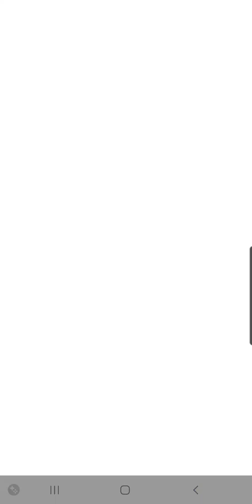Twisted Rules!! PVZ Heroes!! 11th March 2023|PVZ Heroes Puzzle Party Today|Daily Challenge|Day11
Puzzle Party!!PvZ Heroes!! 2nd March 2023| Puzzle Party Events|Daily Challenge|Day 2
🔸My channel

Devices: iPhone, iPod Touch, iPad, Android
Price: Free
Pricing structure: Free (with optional in-app purchases)
Release date: October 26, 2016
Category: Strategy Games
Topics: Adventures, Monsters, Ghosts, Vampires, Science,Nature
Size: 136.00 MB
Publisher: Electronic Arts
Version: 1.8.23